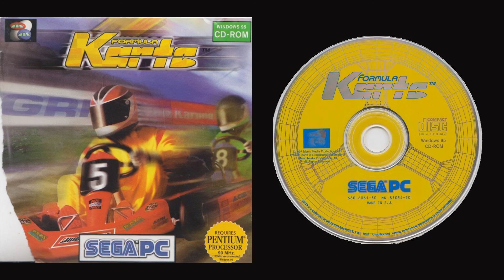08. Brazil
Soundtrack: Formula Karts (PC CDRip).
Composer: Martin P. Simpson, Jon Stuart, Pippa Philips.